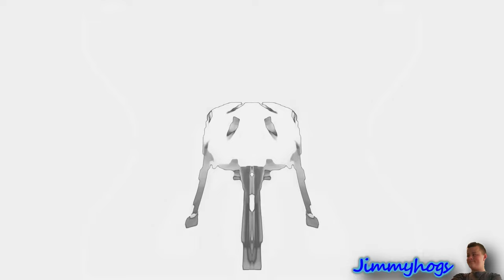Angry Dancing Polish Cow Effects